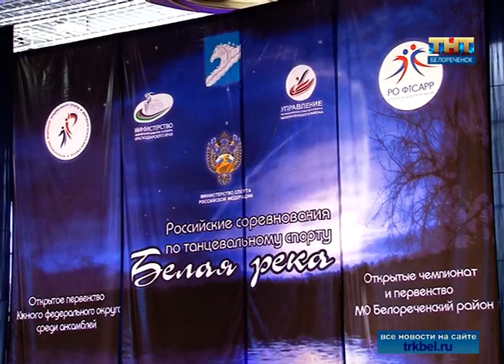Танцевальный марафон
В Белореченске прошли российские соревнования по танцевальному спорту